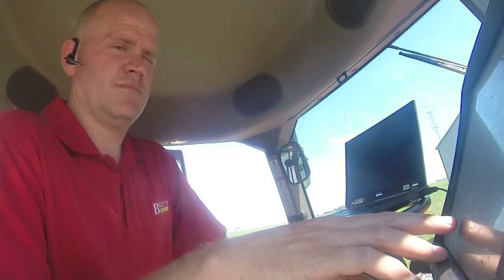Following Up on Support Calls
Day in the Cab

Darin Kennelly with Birkey's Farm Store shares the importance of the step he takes of following up with all customers to ensure their service experience met their expectations.

This video is brought to you courtesy of Trimble.